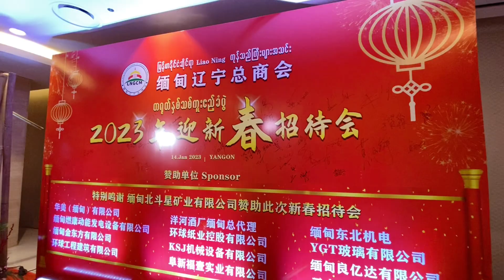14 January 2023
𝙇𝘿𝘾𝙍 𝙇𝙞𝙤𝙣 𝘿𝙖𝙣𝙘𝙚 𝙊𝙣 𝙎𝙩𝙖𝙜𝙚 🎬

Double Lions Performance at Hotel Lotte
⛩️缅甸辽宁总商会⛩️
တရုတ်နှစ်သစ်ကူးဧည့်ခံပွဲ

Vlog By; Ko Tun Vlog